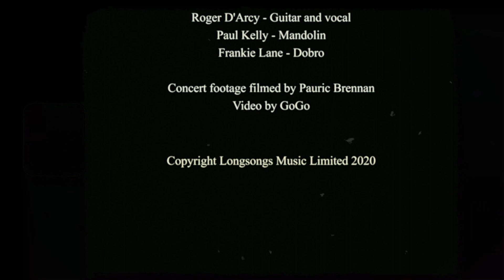"False Flags" Roger D'Arcy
For most politicians almost everywhere - we no longer believe a word you say.